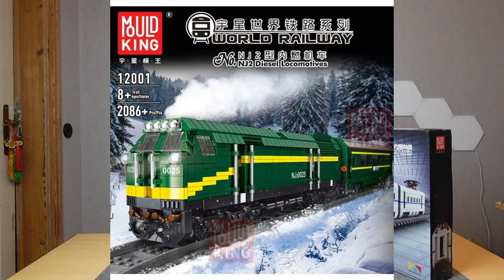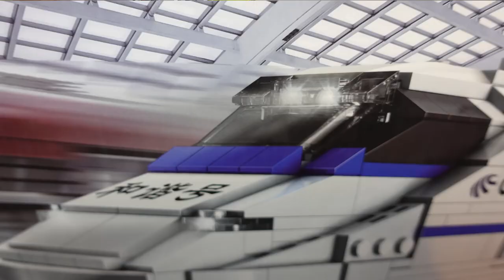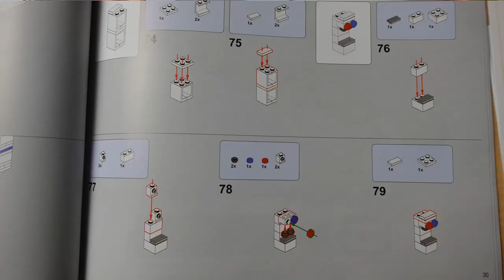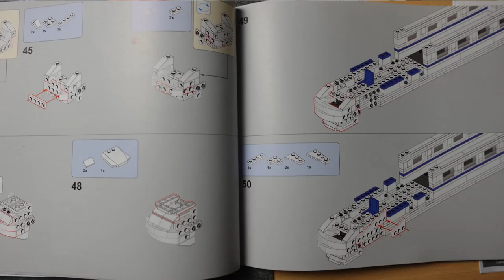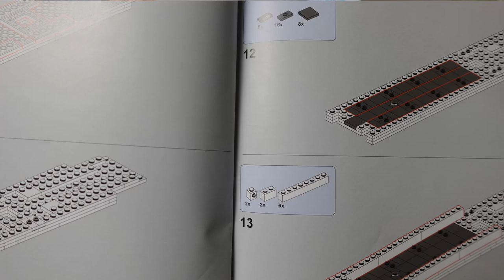Ein feiner Zug - Mould King 12002 CRH2 High Speed Train im Review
HuschHuschHusch die Eisenbahn von Mould King aus dem Bausteinreich mal fix aufgebaut. Fast sehr gut...

►Support
Wenn ihr mich unterstützen wollt, dann gebt mir doch einen virtuellen Kaffee aus

Und ansonsten ein richtiges fettes Danke...

0:00 Intro
1:56 Set Vorstellung + Unboxing
8:19 Inhalt + Bausteine
11:37 Baubschnitt 1 -3
15:17 Fazit